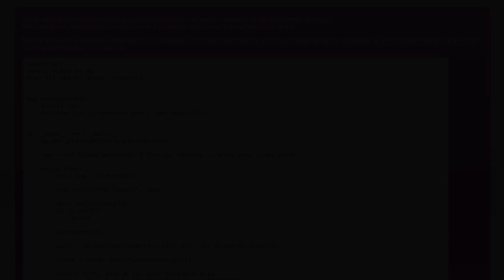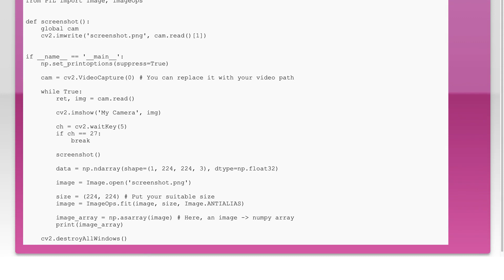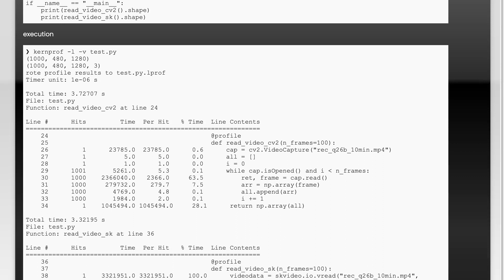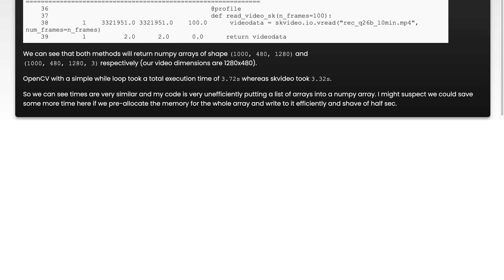How to turn a video into numpy array?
python: How to turn a video into numpy array?

Related to: python, arrays, numpy, video